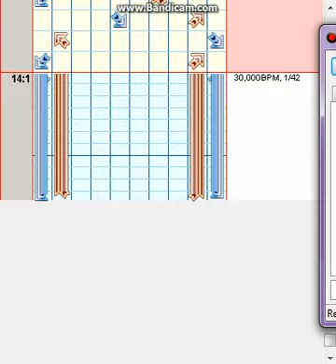NIGHT DUTY UCS : Double perfermance lv.??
Unfold me for more information !

This is the complete UCS i was made some weeks ago. I'm so glad it was finished before 17 April XD !!! And if you were asking why that date is a very important date, well. it's a secret ;)

Next project : Baroque Virus !!!